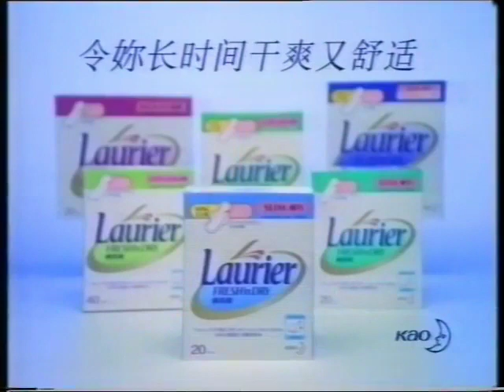Laurier Fresh 'n Dry 15s - Singapore, 1996